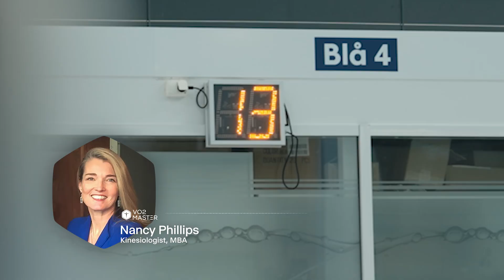Kristian Blummenfelt & Gustav Iden Reveal Training Insights | Post-Ironman World Championships 2025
Discover how triathlon legends Kristian Blummenfelt and Gustav Iden leverage portable metabolic testing with the VO2 Master Analyzer to fine-tune training methodology with personal insights from metrics. Learn how coaches can apply these critical insights to enhance endurance performance coaching and athlete development.